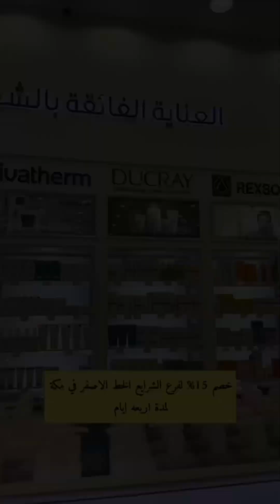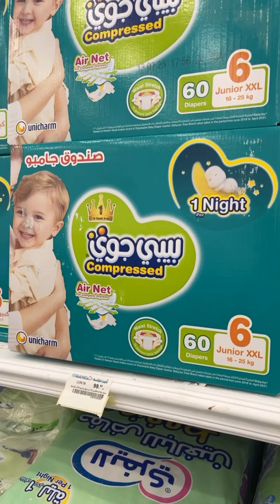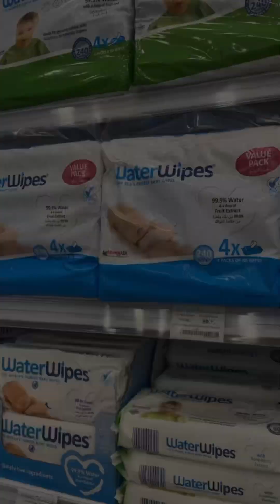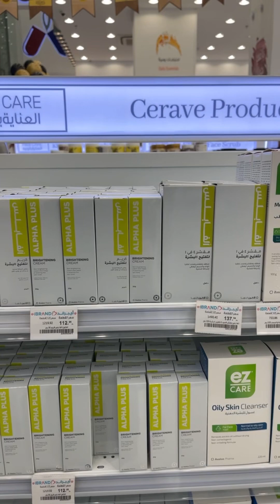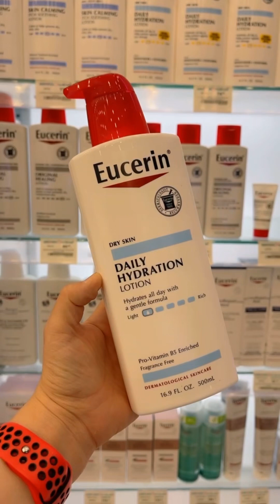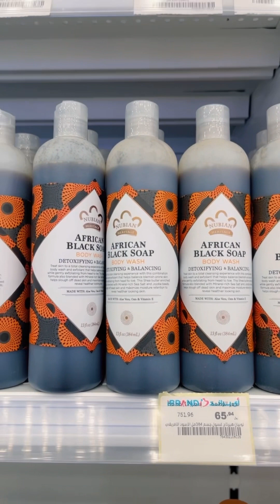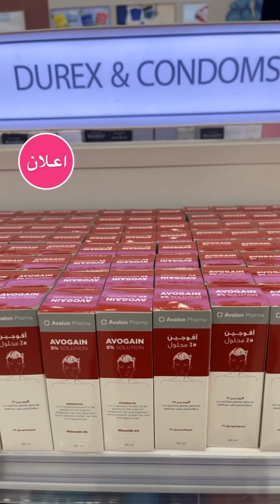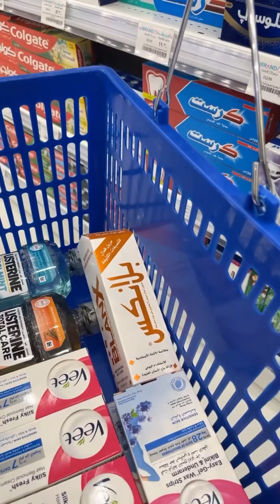اعلان اي براند فرع الشرايع الخط الاصفر تخفيض ١٥٪؜ انتهى ولكن الصيدلية تبيع بسعر الجملة طوال العام